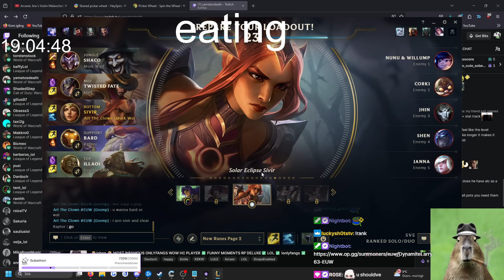Why Does NOBODY Play SIVIR?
Channel Managed by: League Recap